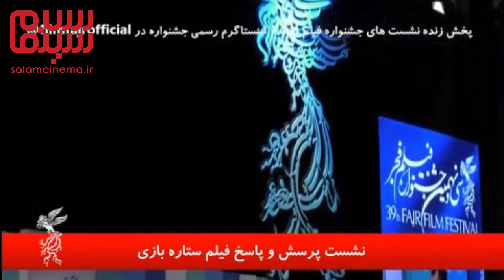خلاصه و حواشی جذاب از نشست خبری فیلم ستاره بازی در جشنواره فیلم فجر 39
گزیده، خلاصه و حواشی جذاب از نشست خبری فیلم سینمایی ستاره بازی در سی و نهمین جشنواره فیلم فجر
برای دیدن ویدیوهای بیشتر، عضو کانال ما شوید👇🏼
ممنون از حمایت‌تون🙏🏼🌹

معرفی کامل، تصاویر، پشت صحنه، امتیاز و نظر مردم و نقد فیلم ستاره بازی در سایت سلام سینما:

نشست پرسش و پاسخ فیلم «ستاره بازی» به کارگردانی هاتف علیمردانی در سی و نهمین جشنواره فیلم فجر(سال 99) برگزار شد.

در این نشست، هاتف علیمردانی (کارگردان)، علی سرتیپی (تهیه‌کننده) و ملیسا ذاکری (بازیگر) حضور داشتند.

ملیسا ذاکری درباره نقش‌آفرینی در کاراکتر «صبا» توضیح داد: این چهارمین همکاری من با هاتف علیمردانی است و در تمام کارهایی که کنار ایشان بودم تجربه کسب کردم و نقش‌هایم چالش برانگیز بوده است. صبا از شخصیت اصلی من بسیار دور بود اما امیدوارم که از نتیجه راضی باشید.

هاتف علیمردانی نیز درباره ساخت این فیلم گفت: در تمام سال‌ها دغدغه کار اقتباسی را داشتم و دلم می‌خواست این تجربه را در کارنامه‌ام داشته باشم. من با شخصیت واقعی «صبا» نسبت دوری داشتم و او را می‌شناختم، زمانی‌که پای درد و دل مادر او نشستم و صداهای شخصیت اصلی را می‌شنیدم با آن درگیر و برای ساختش ترغیب شدم. او مهاجرت ترومای بسیار وحشتناکی است و به نظر من مثل مرگ عزیز می‌ماند. اگر قرار است از سرزمینمان برویم باید بدانیم نقطه موعودمان کجا است و چرا به آن‌جا می‌رویم.

شبنم مقدمی نیز  ارتباط تلفنی برقرار کرد و درباره حضور در این فیلم گفت: این سومین تجربه همکاری من با هاتف علیمردانی است. من نگاه او را به مسائل اجتماعی می‌پسندم و بدون اتکا به هیچ جریانی در سینما روی پای خود ایستاده است. علیمردانی از آن دست بازیگرانی است که تعامل با او به راحتی اتفاق می‌افتد.

او ضمن عذرخواهی بابت عدم حضور در نشست به دلیل فیلمبرداری، درباره نقش مادر در این فیلم توضیح داد: من انواع و اقسام مادرها را بازی کردم. اما در این شخصیت یک ناچاری و ناگریزی دیدم. این شخصیت مهاجر موفقی نبود و از این مبحث لطمه دیده بود. مهاجرت دومین سونامی است که می‌تواند وجود آدمی را به لرزه درآورد که این زن در فیلم دچار آن شد.